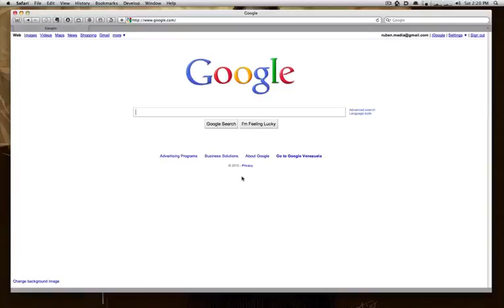Demostración de insercion de flash correctamente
Esta es una muestra educativa de como debería de comportarse una página en flash.